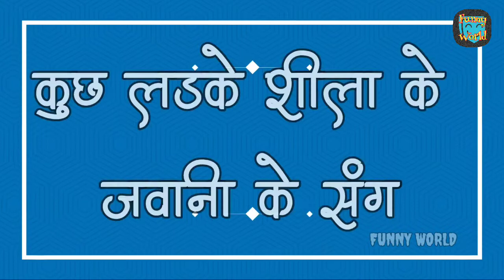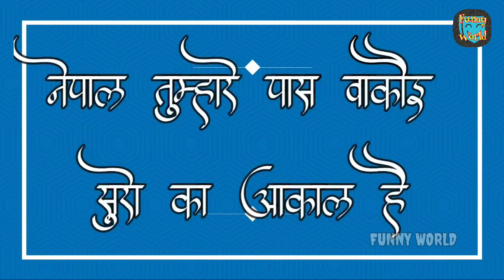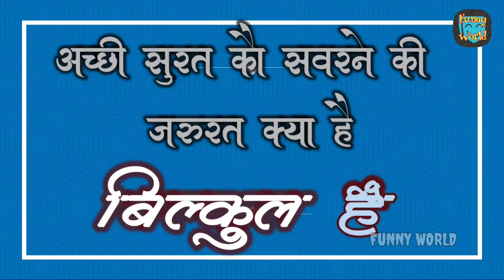Funny Audition 2020 Indian Idol | = FUNNY WORLD =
and don't forget to press bell icon